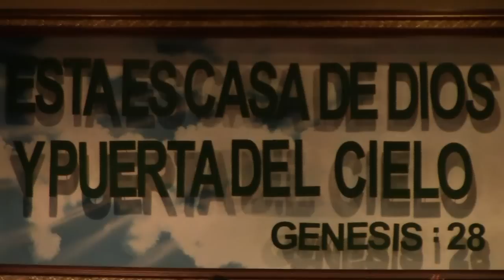Coro de la Juventud canta "Resucitame" en Reunión Especial 2013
Reunión Especial de Juventud realizada el sábado 12 de enero de 2013 en Clase Villa O'Higgins, perteneciente al circuito de la Catedral Evangélica de Chile.